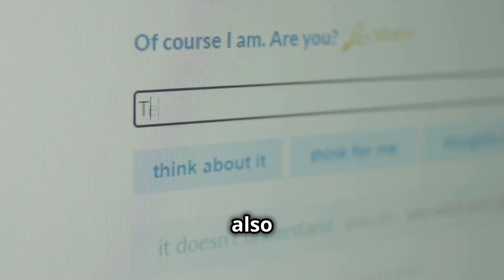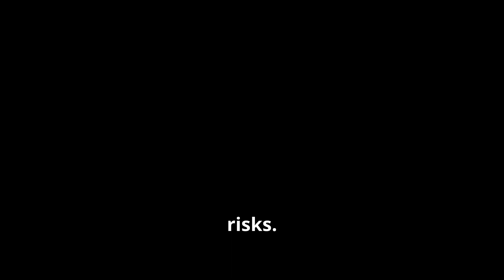AI Revolution: How Artificial Intelligence is Shaping Our Future? Artificial Intelligence Robot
AI Revolution: How Artificial Intelligence is Shaping Our Future | AI Robots

In this video, we explore the AI revolution and how artificial intelligence is transforming our future. Discover how robots and advanced technologies are reshaping various industries and society at large. From machine learning to the latest developments in AI, we delve into the impact and key trends shaping today's world.

🌍✨ Welcome to ClipLingo! ✨🌍 Your ultimate destination for insightful videos and summaries on global and US events, covering sports, movies, entertainment, and more! 🎥🌐

🚀 Discover a world of informative content where language is no barrier. From the latest sports scores and movie reviews to breaking news highlights, ClipLingo delivers concise and engaging videos. 🌟🔍

📅 Stay updated with our short videos and summaries on key global and US events. We bring you important happenings and trending topics quickly and clearly. 📈📰

With ClipLingo, there’s always something new and exciting to explore. 🌈💬